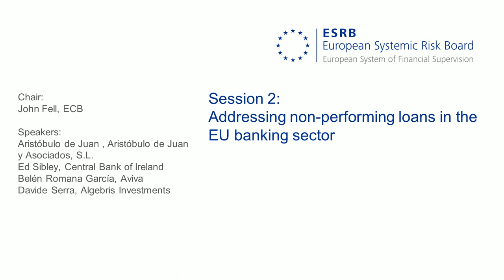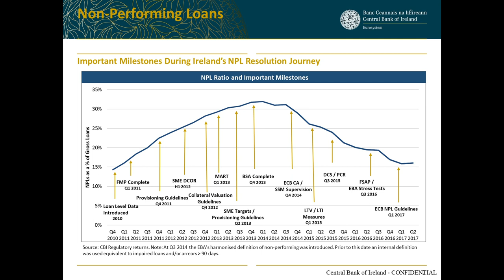Second ESRB Annual Conference - Session 2: Addressing non-performing loans in the EU banking sector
Large stocks of non-performing loans in the balance sheets of EU banks are not only a microprudential supervisory problem, but an issue with broader macroprudential and financial stability dimensions. Resolving the legacy non-performing loans has become a key priority to restore the sustainability of the banking system in certain EU Member States. Speakers in this session discussed possible actions to address the current and future non-performing loans in Europe.

Chair:
John Fell, European Central Bank

Speakers:
Aristóbulo de Juan , Aristóbulo de Juan y Asociados, S.L.
Belén Romana García, Aviva
Davide Serra, Algebris Investments
Ed Sibley, Central Bank of Ireland